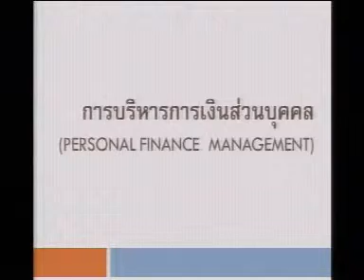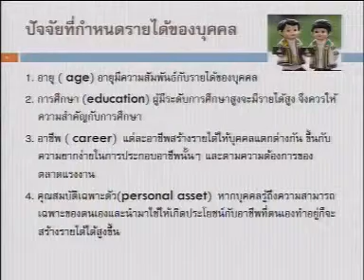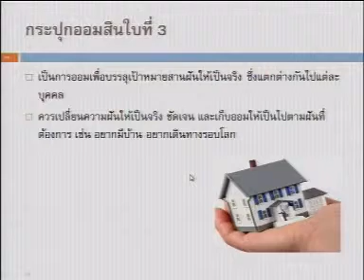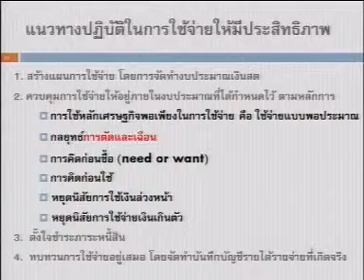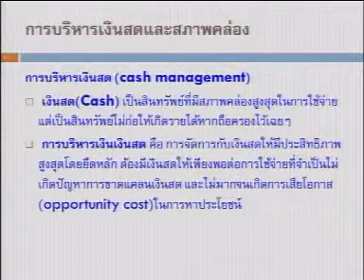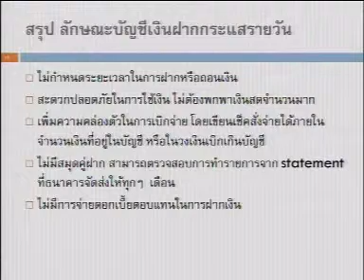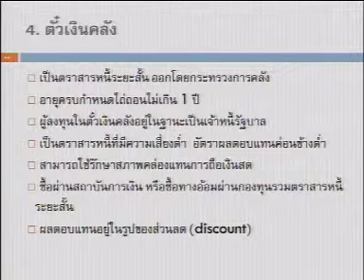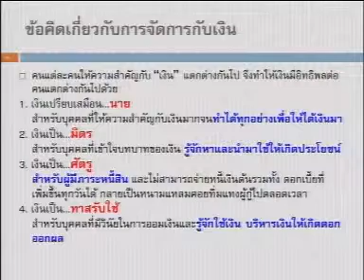e_RMUTT ตอนที่ 4 การจัดการกับเงิน 4/10